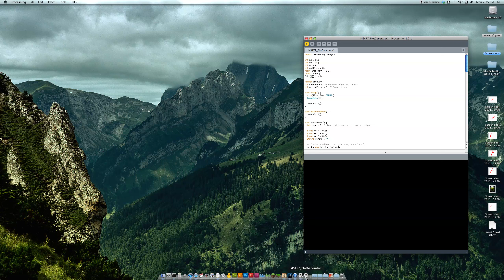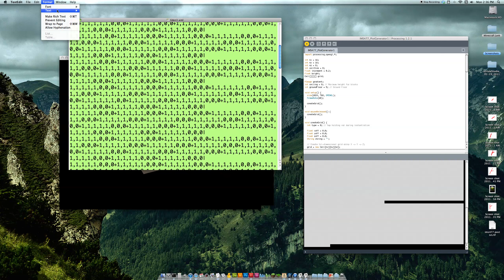(IMS477 Garden) Processing Plot Generator 1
Processing sketch that generates a random garden plot, a tri-dimensional array of integers that refer to the block at that location's type (block[x][y][z]). Generates a generic string with a format of delimiters so Flash (or in future, C, python, w/e, etc) can parse and render garden.